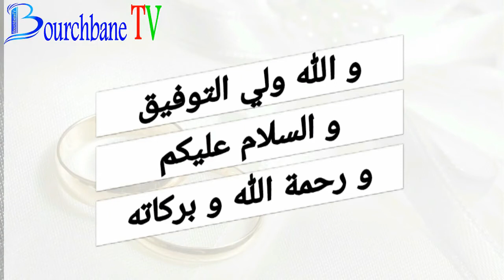الزواج بدون مهر لأن الزوجة غنية: وضعيات الزواج و الطلاق الجهوي الأولى باك